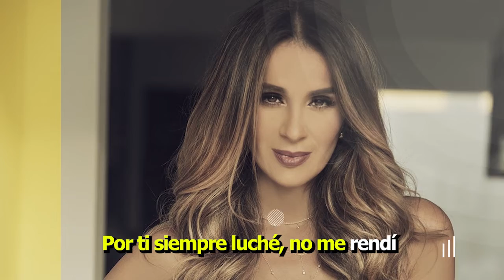Ganó La Esperanza Video Lyric Oficial Sin Senos Sí Hay Paraíso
Video Lyric oficial  de la canción "Ganó La Esperanza" de la serie "Sin Senos Sí Hay Paraíso" interpretada por Pipe Bueno, compuesta y producida por Gustavo Bolívar, Robert Taylor y Nicolás Tovar para Four Notes Music.

Editor : Albertini